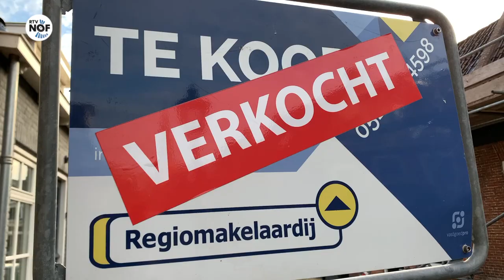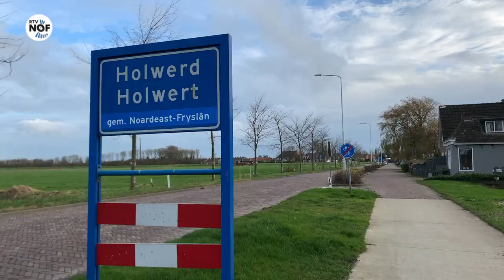Is er nog sprake van krimp in Noordoost-Friesland?